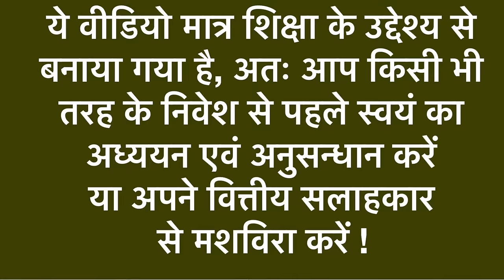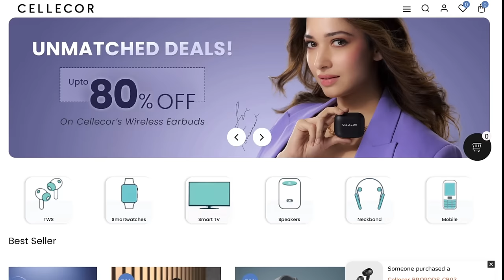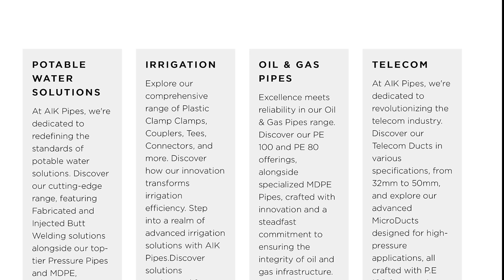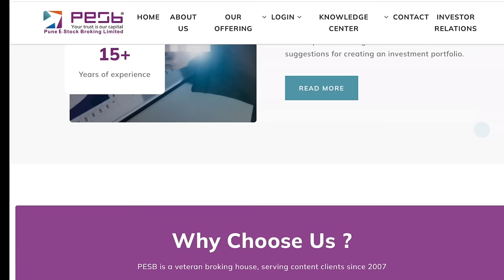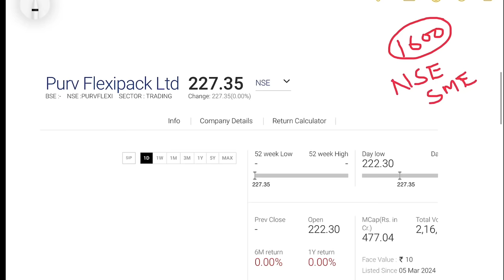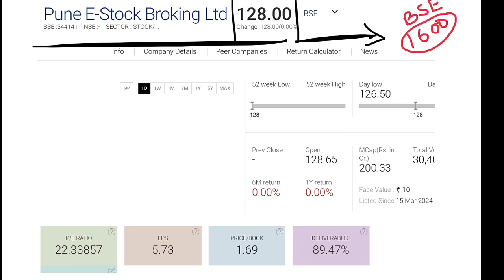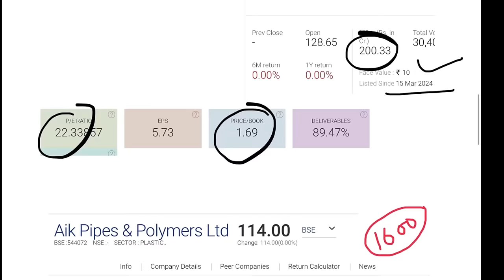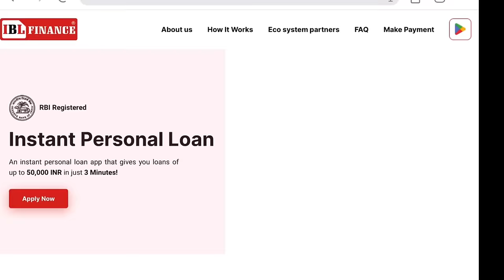6 Nano Cap Stocks List | Get Rich | Karodpati Bane | Share bazaar | Investment | LTS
Demat अकाउंट खोलने के लिए नीचे लिंक पर CLICK करें |

High Risk, High Reward: Micro-cap stocks can experience rapid price fluctuations, which can lead to significant gains or losses in a short period. While some micro-cap stocks have the potential to generate substantial returns, many others fail to deliver.
Limited Information: Micro-cap companies may not be as well-known or as extensively analyzed as larger companies. Therefore, it can be challenging to obtain accurate information about their financial health, management team, and growth prospects.
Market Manipulation: Due to their low liquidity, micro-cap stocks may be susceptible to market manipulation by unscrupulous individuals or groups. This can lead to inflated prices followed by sudden crashes.
Diversification: Investing in micro-cap stocks should be approached with caution and as part of a diversified portfolio. Placing all your investment capital into micro-cap stocks exposes you to significant concentration risk.
Long-Term vs. Short-Term: While some investors may be successful in picking individual micro-cap stocks, others may find it more prudent to invest in a diversified portfolio of micro-cap stocks through a mutual fund or exchange-traded fund (ETF). Additionally, investing with a long-term perspective can help mitigate short-term volatility.
Research and Due Diligence: Thorough research and due diligence are crucial when investing in micro-cap stocks. Understanding the company's business model, competitive advantages, financial statements, and industry trends can help you make more informed investment decisions.

Channel Topics
Dividend Investing
Passive Income
Investing for Beginners
Stock Market
Financial Freedom